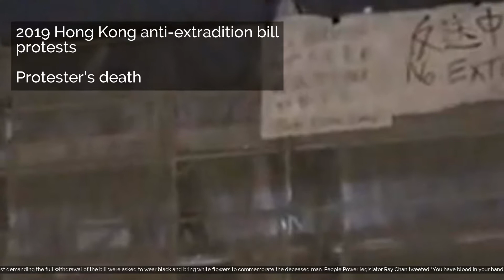2019 Hong Kong anti-extradition bill protests | Protester's death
2019 Hong Kong anti-extradition bill protests | Protester's death